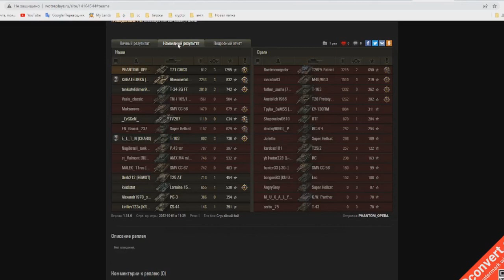Как светить в Затерянном городе World of Tanks